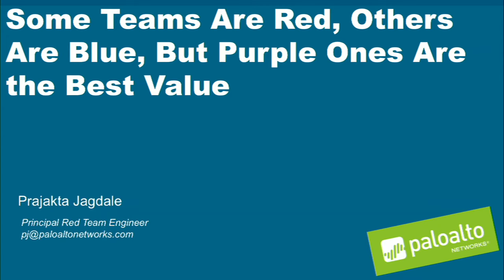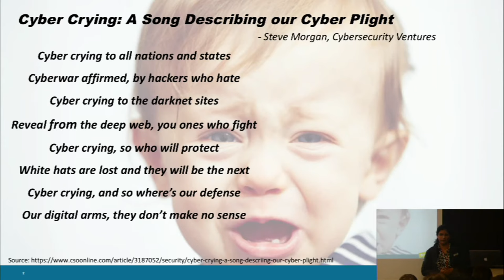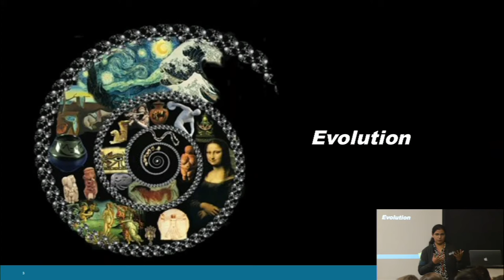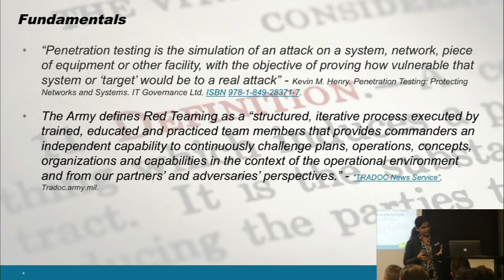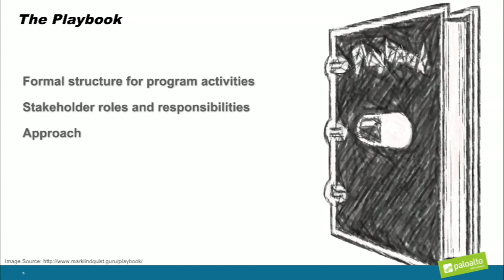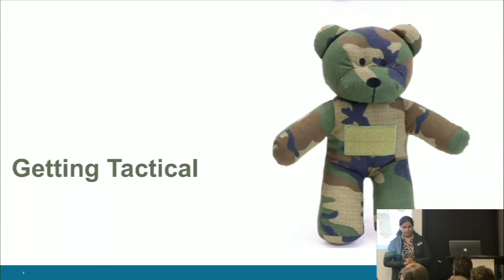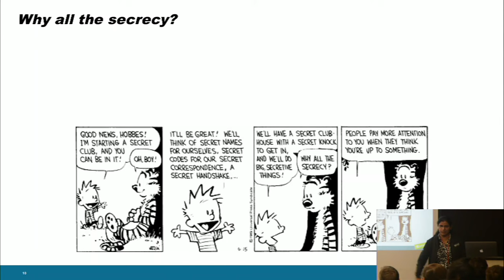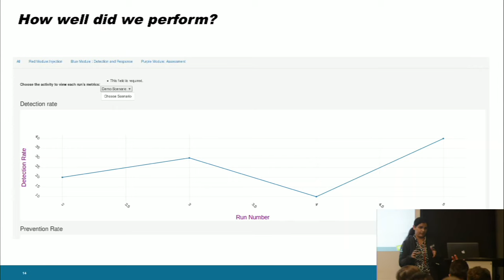SHELLCON 2017 Some Teams Are Red, Others Are Blue, But Purple Ones Are the Best Value Prajakta Jagda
How does one build an enterprise red team from scratch? That was the question I faced a year ago when I accepted the lead red team engineer role at Palo Alto Networks. The most apparent lesson for me has been that red teaming as an internal enterprise function draws an interpretation that is quite different from the one generally accepted by the industry. Over the last year, I have had to set aside everything I thought I knew about red teaming and build an approach that offered the value proposition an enterprise is looking for from such a function.

In the first part of this session, I want to touch upon the lessons I have learned during my journey to build a red team program. I want to share my thoughts on the philosophy and approach that is most likely to benefit an enterprise program like this. While this might seem very academic, this has governed every single tactical piece the team has had to implement to make the program a success. Not only has the team composition and interactions been heavily governed by the approach, we have also built custom tools and frameworks to operationalize it. The success we have seen so far is what has prompted me to share highlights of the program with a wider audience. Hopefully, I can help someone else struggling with the same question I faced above.

The story, however, doesn’t end there, because building a red team program was only half the battle. I’m sure at least some of the attendees have read (with or without scoffing) about the purple teaming movement. While, in theory, it absolutely should resonate with any enterprise security engineer, putting it in practice is a different matter. The second part of the session will focus on approaches and mechanisms to adopt purple teaming. By the end of this session, the audience should expect to walk away with concrete ideas on approaches to implementing enterprise red team and purple team programs.